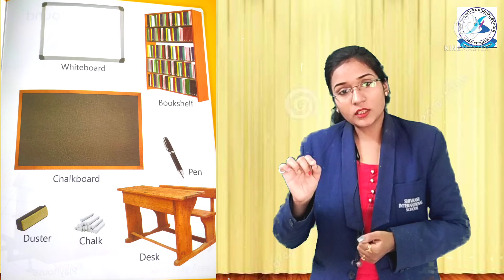my classroom ( e.v.s. )